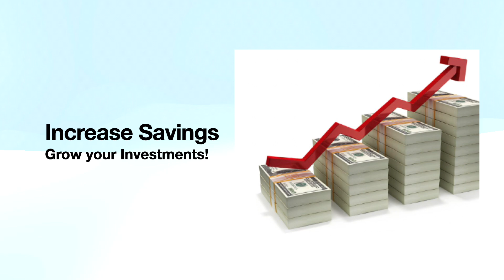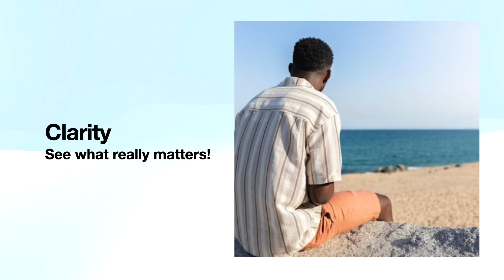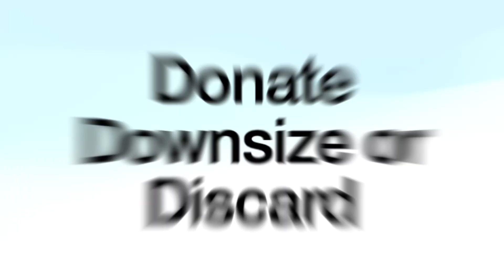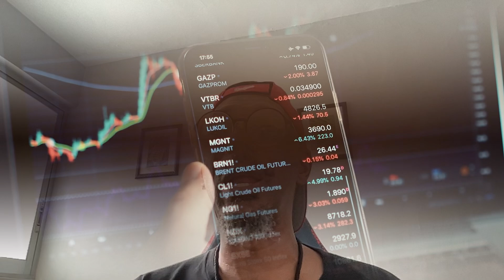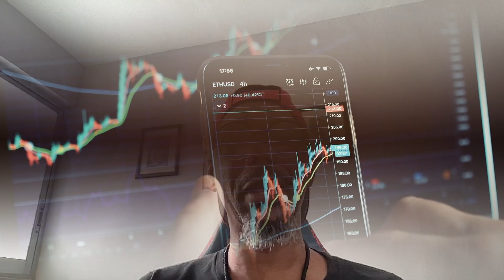Minimalism: Your Secret Weapon for Early Retirement 💰🏖️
Discover how minimalism can fast-track your early retirement! 🚀
This video reveals game-changing strategies I used to slash expenses, boost savings, and escape the 9-5 grind. 🔑
Learn how to declutter your life, maximize investments, and achieve financial freedom years ahead of schedule. Perfect for career breakers and aspiring retirees aged 35+. Don't miss out on these life-changing minimalist hacks that the FIRE community swears by!

Melanin Man Travels is committed to educating Single Black men and Gay Black Men on simple investing, retiring early, traveling the world and living abroad.

Are you feeling Work Burnout?  As Black men, Burnout is not isolated to our community, however, we do face a unique set of challenges in the workplace.

Need to take a Career Break?  Not sure if you can or how to do it?  Don’t worry!  I got you.  Check out my online course - Break Free: Black Mental Health Leave - FMLA, STD & LTD Mastery.

Book a 1 Hour Coaching Call with me to discuss your specific questions and concerns!